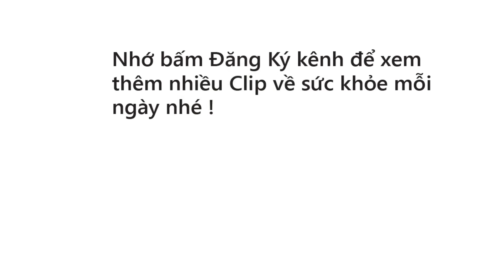Bác Sĩ Hướng Dẫn Chăm Sóc Trẻ Sơ Sinh 2 Tháng Tuổi - Tư Vấn Về Sữa Mẹ 1900636422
THẢO DƯỢC LỢI SỮA THÔNG NHŨ ĐƠN
BÍ QUYẾT CHO LƯỢNG SỮA DỒI DÀO
Sản phẩm đã được kênh truyền hình Hà Nội giới thiệu và nhiều tờ báo uy tín viết bài về công dụng đối với người dùng. Các mẹ có thể tham khảo sản phẩm ở link bên dưới.
Mua sản phẩm lợi sữa sẽ được bác sĩ tư vấn và thăm khám trọn đời.
Nếu các bạn có bất kỳ thắc mắc nào về sức khỏe cũng có thể gọi vào tổng đài 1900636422 cho chúng tôi để được bác sĩ tư vấn trực tiếp

1. Chế độ ăn và sự tăng trưởng :

Tháng thứ 3 này, nhu cầu sữa của trẻ vẫn tiếp tục tăng. Cân nặng sẽ chậm hơn 2 tháng trước đó 1 chút. trung bình là khoảng 1kg.
-Giai đoạn này là 1 trong những thời điểm "vàng" để trẻ phát triển vượt trội về cả thể chất lẫn kĩ năng. bạn sẽ thấy trẻ có các biểu hiện như: Nhanh đói, bú nhiều, ngủ nhiều, tăng cân nhanh; trẻ có nhiều biểu hiện như cáu kỉnh, hay quấy khóc, "bám mẹ" cả lúc thức lẫn khi ngủ,... : bé bú 2,3 tiếng/cữ, lượng sữa bú tính theo cân nặng của bé:
Lượng sữa trong ngày = 150ml x cân nặng
Lượng sữa mỗi cữ = ⅔ x 30 x cân nặng.
- Thêm nữa bạn đừng bỏ qua việc tắm nắng để trẻ nhận đủ vitamin D nhé
-Tình trạng nôn trớ của trẻ ở giai đoạn này cũng sẽ giảm do hệ tiêu hoá của trẻ đã hoàn thiện hơn. Tuy nhiên sữa mẹ ở giai đoạn này lượng kháng thể đã giảm đi khá nhiều. Vì vậy trẻ sẽ gặp một số vấn đề về các bệnh lý viêm nhiễm, rối loạn tiêu hoá, mẹ cần chú ý đến chế độ ăn cũng như thay đổi của trẻ để phát hiện sớm các dấu hiệu bệnh lý
+ Rối loạn tiêu hoá: Khi trẻ bị rối loạn tiêu hoá bạn cần điều chỉnh lại chế độ ăn, cũng như loại sữa công thức trẻ đang dùng. Việc sử dụng sữa mẹ sẽ là hiệu quả hơn hết, vì trong sữa mẹ có chứa kháng thể giúp tăng sức đề kháng của trẻ.